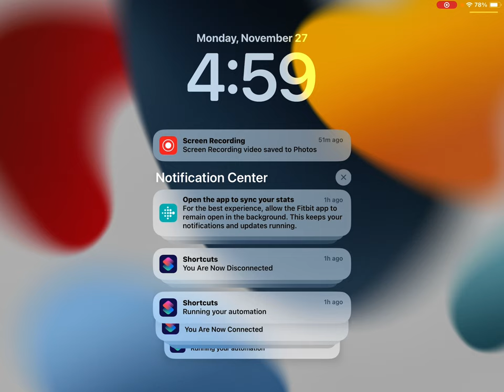November 27, 2023